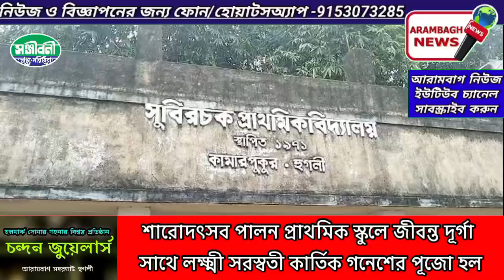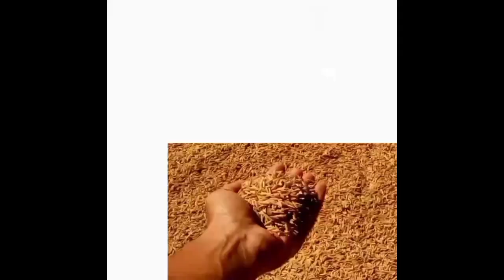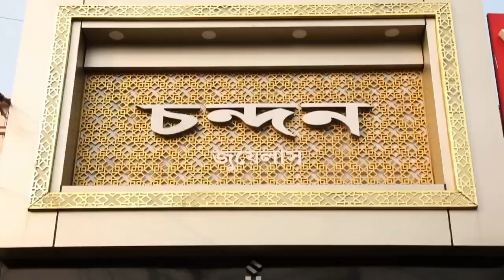জীবন্ত দূর্গা সাথে লক্ষ্মী সরস্বতী কার্তিক গনেশের পূজো করে শারোদৎসব পালন প্রাথমিক স্কুলে